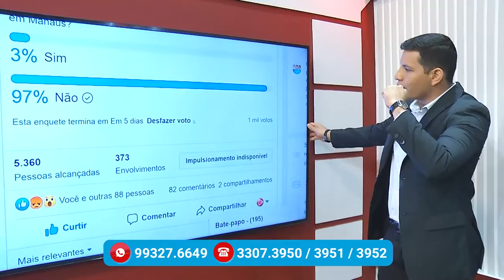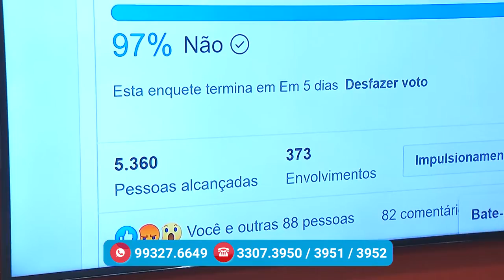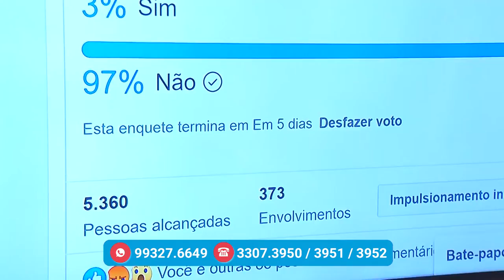Na Mira – (10.12.2019) 04º Bloco